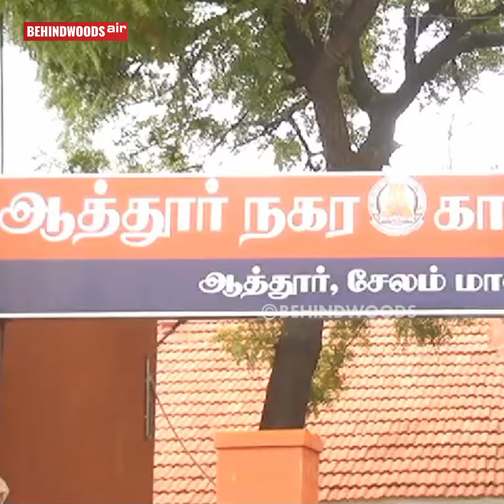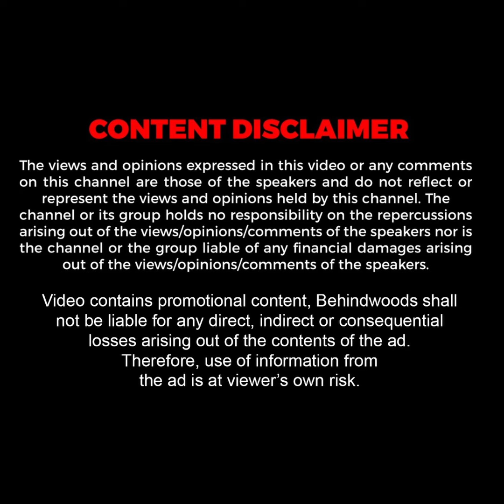குடிநீர் BOTTLE -லில் காத்திருந்த அதிர்ச்சி! வசமாக சிக்கிய இளைஞர். போலீசாரின் திடீர் வேட்டை